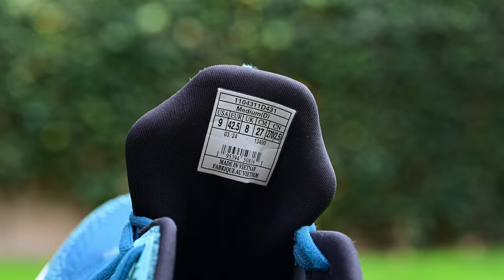Recensione Brooks Ghost Max 2: stabile e velocemente alta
Oggi vi presentiamo una recensione approfondita delle Brooks Ghost Max 2, una delle scarpe da corsa che sono migliorate molto rispetto al modello precedente! Se siete alla ricerca di comfort e prestazioni eccellenti, questo video è per voi.

Le Brooks Ghost Max 2 sono progettate per offrire un'ammortizzazione superiore grazie alla tecnologia DNA Loft v3. Questa schiuma innovativa garantisce una corsa (relativamente) morbida e reattiva, ideale per i runner di tutte le distanze.

Una delle caratteristiche distintive delle Ghost Max 2 è la tomaia in mesh ingegnerizzato. Questo materiale non solo offre una traspirabilità eccezionale, ma si adatta perfettamente alla forma del piede, garantendo un comfort ottimale. La suola delle Brooks Ghost Max 2 è dotata di una gomma resistente che assicura una trazione eccellente su diverse superfici. Che siate su strada o su pista, queste scarpe vi offriranno la stabilità di cui avete bisogno.

Un altro punto di forza delle Ghost Max 2 è il sistema di supporto. Questo sistema aiuta a mantenere il piede nella posizione corretta durante la corsa, riducendo il rischio di infortuni e migliorando l'efficienza della falcata. Da valutare però l'aspetto legato alla morbidezza della mescola. Le Brooks Ghost Max 2 sono disponibili in una varietà di colori e design, permettendovi di scegliere lo stile che meglio si adatta al vostro gusto personale. Non solo performanti, ma anche esteticamente piacevoli!

Ogni settimana nuovi contenuti per aiutarvi a migliorare le vostre prestazioni. Infine, lasciate un commento qui sotto con le vostre domande o esperienze con le Brooks Ghost Max 2. Siamo curiosi di sapere cosa ne pensate e come queste scarpe hanno influenzato la vostra corsa. Buona visione e buone corse a tutti!

⏱️RIVENDITORE AUTORIZZATO⏱️
Trova il rivenditore autorizzato Brooks più vicino a te con lo strumento «Trova Negozio»:

00:00 Intro
00:28 specifiche
00:58 Disclosure
01:16 Tomaia
01:59 Occhielli
02:16 stabilità
02:49 Intersuola
04:02 Soletta
04:33 design
04:57 Battistrada
05:40 Durata
06:04 distanze
06:48 geometria
07:28 a chi sono adatte?
08:16 per camminare
08:38 peso
09:07 trazione
09:30 conclusione